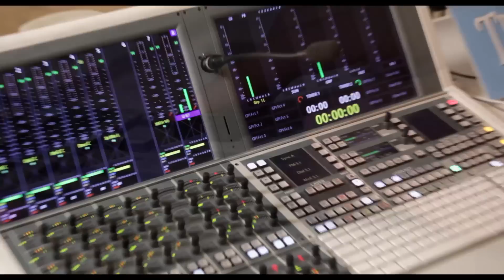HOTEL TRANSSILVANIEN - Synchronclip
Wir haben Rick Kavanian, Elyas M´Barek, Josefine Preuß und Nora von Waldstätten im Synchronstudio über die Schulter geschaut, um euch zu zeigen, wie eigentlich die Stimmen in den neuen Sony 3D-Animationsfilm HOTEL TRANSSILVANIEN gelangen. Genießt die schaurig gruselige Show.